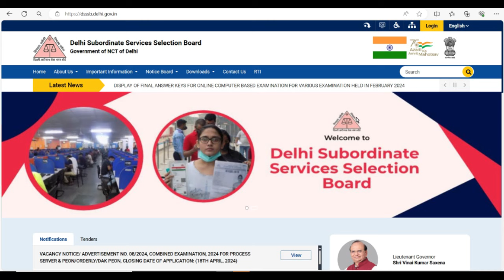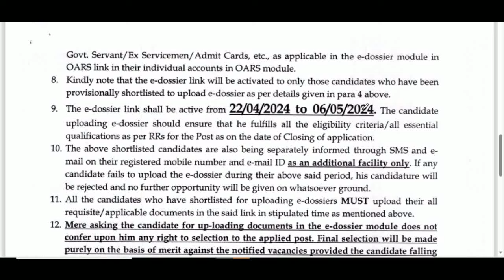DSSSB LATEST UPDATE 18.04.2024 || DSSSB NEW NOTICE 2024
dsssb
nvs
nvs pgt

Teacher jobs
primary teacher
uptet, B.Ed